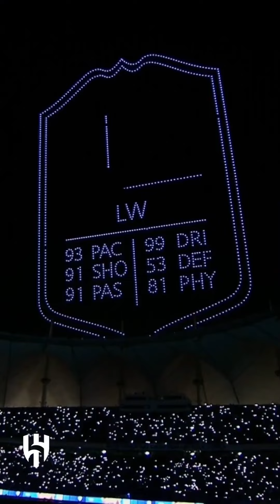¡Presentación de Neymar, algo fuera de serie! 😳🔥 (vía: @alhilal) ESPN Deportes